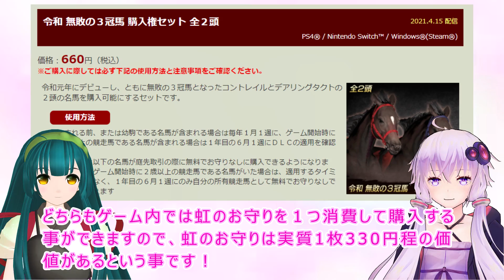【ウイニングポスト9 2021】諸事万端、ルドルフ無双で、時満ちた！ 2nd season #1 84～85年【ゆっくり実況】